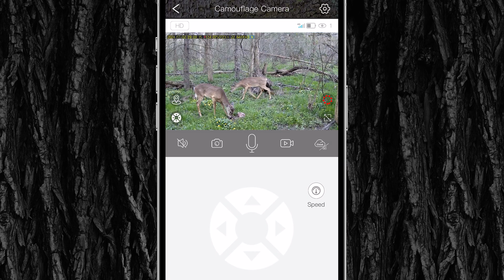INQMEGA GPS Positioning Camouflage Solar Battery Camera